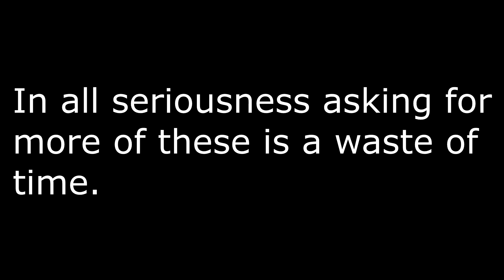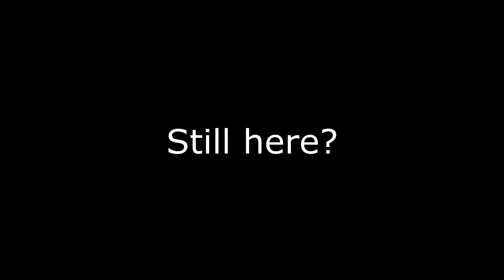How to Make Curse of Dreadbear Not Scary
This took forever to make so I hope you enjoy!